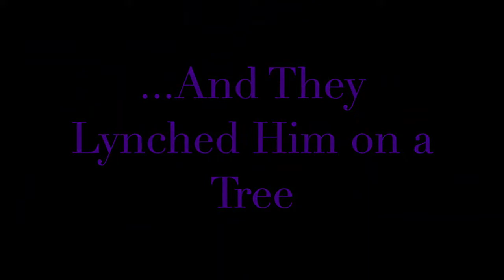America/We Need to Talk: Coro Allegro and The Heritage Chorale of New Haven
Coro Allegro, Boston’s LGBTQ+ and allied classical chorus, and the Heritage Chorale of New Haven revisit William Grant Still’s "And They Lynched Him on a Tree", 20 years after they first performed it.
Join them for America/We Need to Talk, Sunday, March 24 at 3pm at Sanders Theatre, a concert dedicated to the National Memorial for Peace and Justice.

"And They Lynched Him on a Tree" was a collaboration between a Black composer, William Grant Still, and a White poet, Katherine Garrison Chapin, premiered in 1940. Still’s setting of Garrison Chapin’s libretto is operatic in nature. It calls for a “White chorus” in the role of a lynch mob, a “Negro chorus” that discovers and mourns the victim, a mezzo-soprano soloist as the mother of the slain man, and a narrator. All come together to lament “the long dark shadow that falls across your land” and call for justice.

Coro Allegro’s first performance of Still’s work in 1999 was nearly derailed when the local church choir slated to sing the role of the Black chorus pulled out of the planned collaboration. The reasons cited were the difficulty of the subject for their members as well as their discomfort with Coro’s LGBTQ+ membership. The Heritage Chorale of New Haven, who had been formed especially to sing Still’s work with another chorus in New Haven, graciously stepped into the breach at the last minute. Together, the two groups performed the Boston premiere as the first African-American and LGBTQ+ choruses to collaborate on Still’s work.

The directors of both choruses feel the importance of revisiting Still’s work in 2019, in context of the upsurge of racial violence that has triggered the Black Lives Matter movement. Jonathan Q. Berryman of The Heritage Chorale of New Haven notes: “Never in my adult life have I felt like there was such a long dark shadow that falls across our land.”

Coro Allegro Artistic Director David Hodgkins concurs:

“These past 20 years have not garnered the kinds of social change that I expected. As a country, we’ve gone from lynchings to shooting up churches, going into Bible studies, synagogues, and mosques, and just killing people. The bad behavior has become much more brazen. People are not even hiding behind hoods. If we, as the White community, or the LGBTQ+ community, or as any community in America, don’t start taking a stand for the marginalized or the brutalized, then we are no better.”